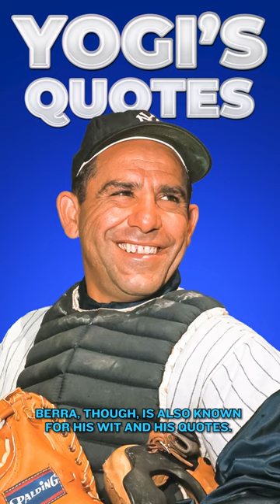The Wit And Wisdom Of Yogi Berra Quotes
In this video , Dr. Laby reviews the incredible career of the great Yogi Berra. He was a great baseball catcher and is a member of the Baseball Hall of Fame. In addition to his baseball skill, he is known as the originator of many "words of wisdom" related to baseball as well as life. Listen to what he says, think about it, and it's amazing how correct his words are!

for a FREE 5-part email course about how vision can help you perform better in sports.***

WHO AM I:
I am a Certified MD Ophthalmologist with 30+ years of experience with professional athletes in many sports as well as teams for the Beijing & Tokyo Olympics. The teams have won multiple MLB World Series & League Championships. I have been featured in The New York Times, The Boston Globe, Sports Illustrated as well as multiple TV programs including the NBC TODAY show, Fox News, Red Bull TV, etc.

GET IN TOUCH:
Contacting me via my website is the quickest way. I try my best to reply, but there sadly aren't enough hours in the day to respond to everyone 😭